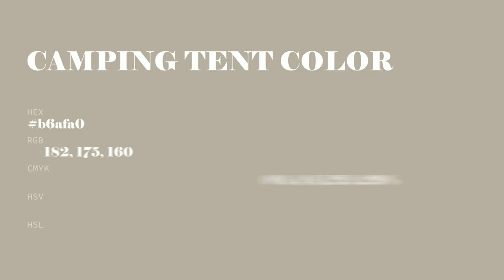Camping Tent color b6afa0 hex color - Green color - Cool color b6afa0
What color is Camping Tent ? b6afa0 hex color - Green color - Cool color b6afa0

Hex b6afa0 Color Code is also known as Camping Tent color.

Hex b6afa0 Color code in RGB color code model is created after adding 71.37% red color, 68.63% green color and 62.75% blue color.
Hex b6afa0 Color code in CMYK color (process color) code model is generated after subtraction of 0% cyan, 3% magenta, 12% yellow and 28% black.